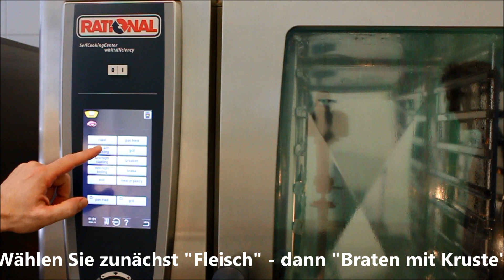Rezept: Schweinekrustenbraten | RATIONAL SelfCookingCenter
Dieses Video zeigt Ihnen, wie man einen Schweinebauch knusprig und saftig im Kombidämpfer zubereitet. Egal in welcher Länderküche man sich umschaut, überall findet man Gerichte mit Schweinebauch, der eine tolle Kruste hat – ein Must-have auch in Ihrer Küche.

Testen Sie unser Schweinebauch Rezept und teilen Sie gerne Ihre Erfahrungen.